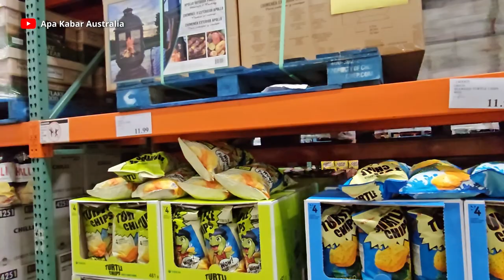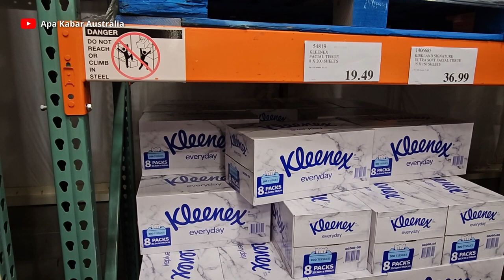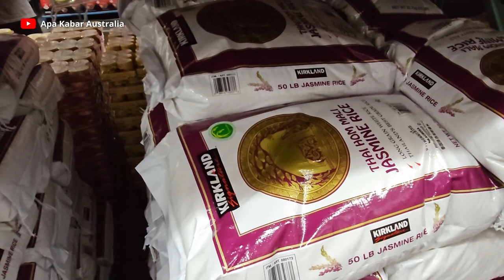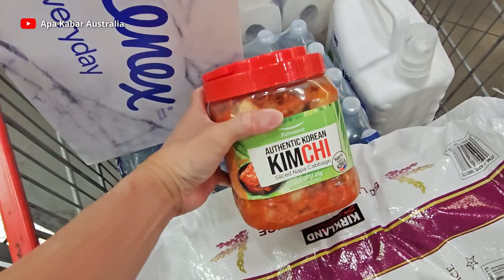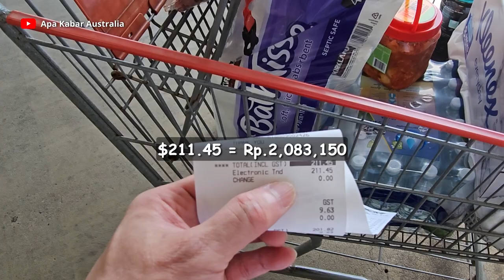Beli Beras, Tissue, Kimchi, Daging, dll Di COSTCO - SYDNEY AUSTRALIA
Di video ini aku belanja di Costco, Sydney Australia.
Beli beras, tissue, kimchi, daging, dll untuk melengkapi kekurangan belanja dari minggu yang lalu.

Dukungan kalian sangat berarti bagiku untuk mengembangkan channel ini.

shopping, shopping vlog, shopping in sydney